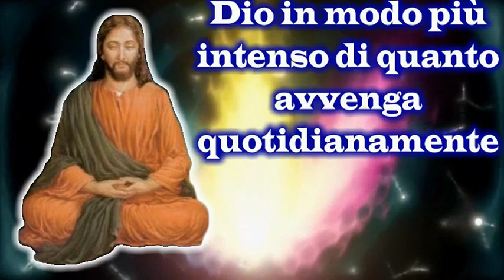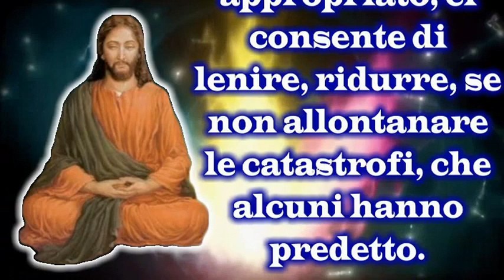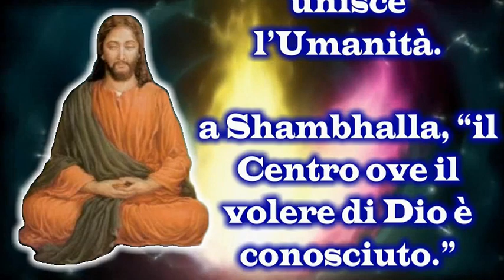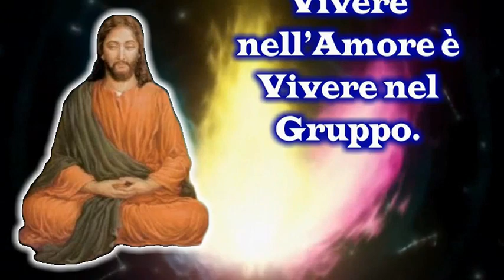Wesak 2021: La Festa della Luce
Cari amici, il Wesak di quest’anno 2021, assume una influenza astrologica e Universale superiore, sia per la combinazione del Plenilunio, sia per gli eventi planetari. La trasformazione del nostro “Intimo Sentire”, agisce anche sulle cellule del corpo fisico per un adattamento ad una Frequenza di Vita Superiore, in prossimità dell’Ascensione. Tale azione congiunta, trova accoglimento grazie al ripristino delle eliche del DNA! Un ripristino dopo millenni d’inattività. Tale riattivazione, avviene in concomitanza all’Opera della Luce che sta modificando totalmente l’assetto energetico del Pianeta e, non di meno, la nostra multidimensionalità. Pertanto, ci viene richiesta una maggiore presa di Coscienza di Unione e Comunione con l’Eterno. È tempo che la promessa dei “…Nuovi Cieli e Nuove Terre”, trovi ampia accoglienza nei nostri cuori, per porre fine alla “fame dei secoli bui” e dall’illusione di essere separati da Dio.

Il fine di Armando Mattioni che qui presiede,
è quello di offrire riflessioni ad alta voce per un’intesa e un confronto reciproco.
Una Rete informativa libera da qualsiasi credo.
Contributo alla Confederazione Planetaria